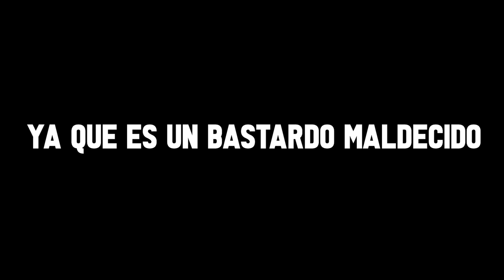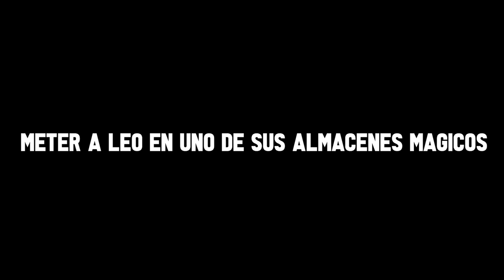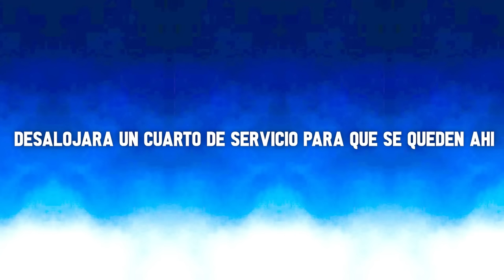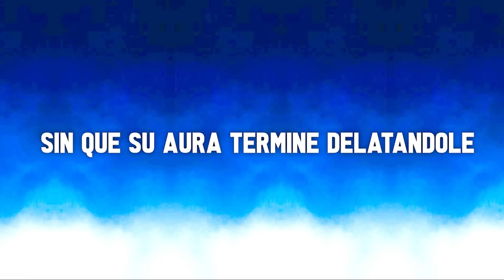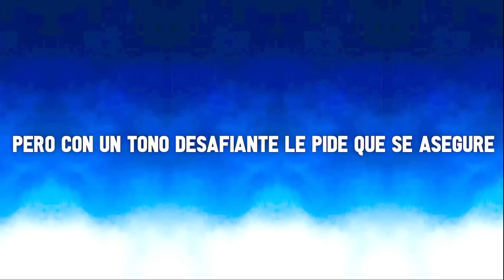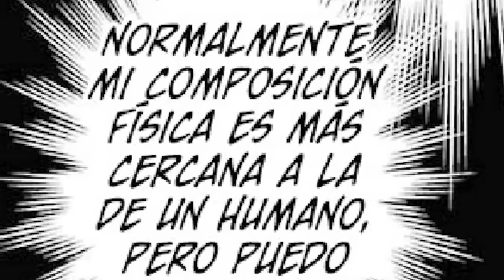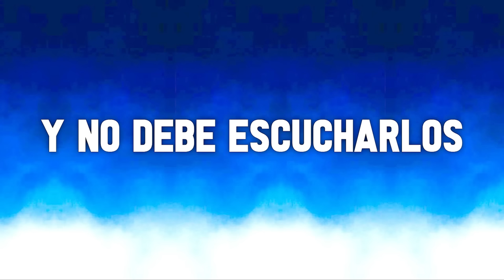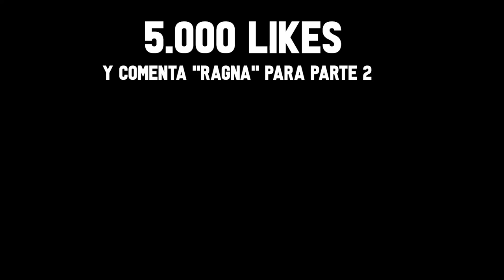🔺El CAZADOR DE DRAGONES MAS PODEROSO QUE SUPERO SUS LIMITES, PERO USA UNA HABILIDAD PROHIBIDA!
🔺 Ragna Crimson TEMPORADA 1, 2, 3 y 4 | RESUMEN ANIME COMPLETO

🏁 Meta: 641.000/650.000 🧐

▬▬▬▬▬▬▬▬▬▬ Etiquetas. 📉

ragna crimson temporada 1, 2, 3 y 4 Resumen
Raguna Kurimuzon temporada 1, 2, 3 y 4 Resumen en 160 minutos
ragna crimson temporada 1, 2, 3 y 4 Resumen en 10 minutos
resumen de Raguna Kurimuzon temporada 1, 2, 3 y 4
ragna crimson temporada 1, 2, 3 y 4 Resumido
MASHLE: MAGIC AND MUSCLES temporada 1, 2, 3 y 4 anime resumen